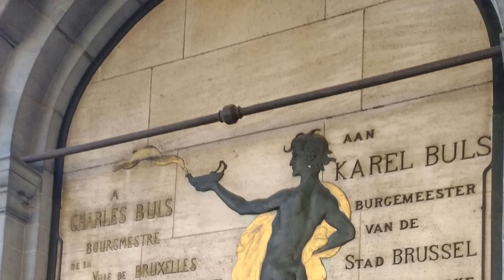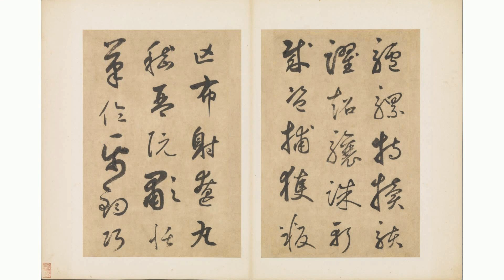人口负增长叠加快速老龄化 30年后职退比 或从2.65降至1.11